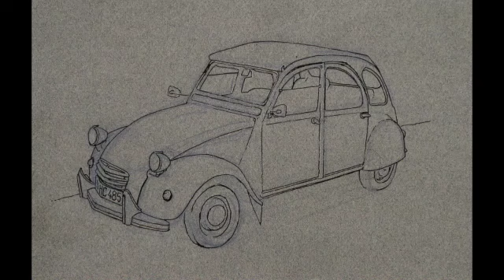Citroën (Video Snapshot #4)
This is a step-by-step record of my work process for the drawing "Citroën" (no sound). Created in color pencils over pen & ink on toned paper.